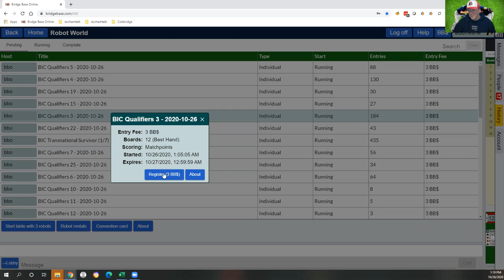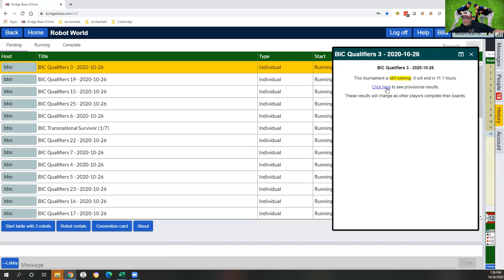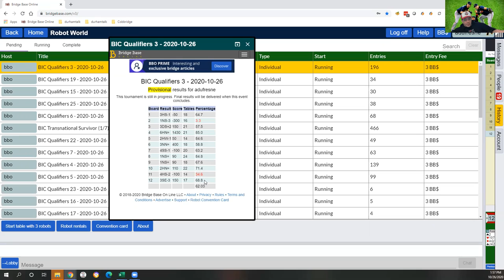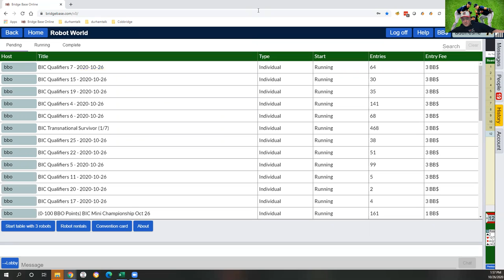3rd BIC qualifier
12 boards against the bots!